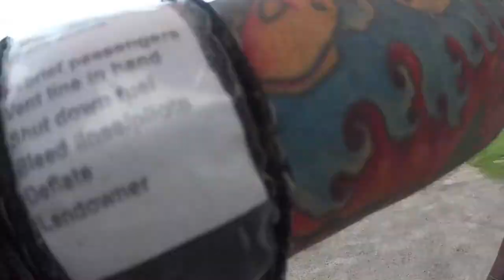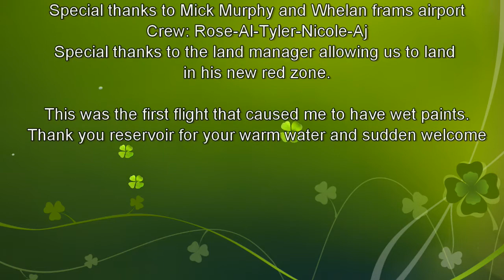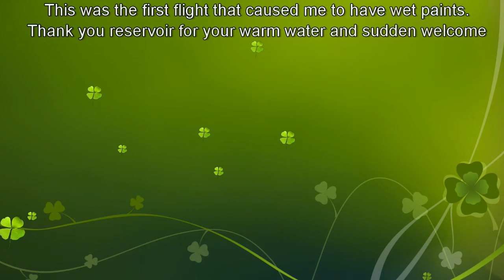flight out of Bethlehem ct 5/28/17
First water landing, first unfriendly onlooker, first time Rose mentioned wanting to fly her own.